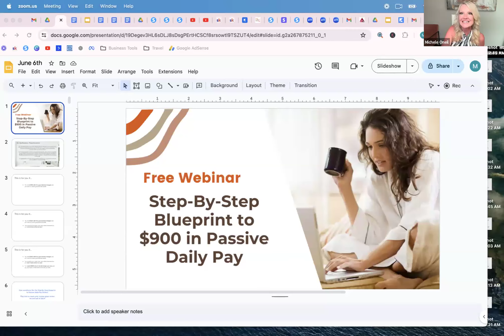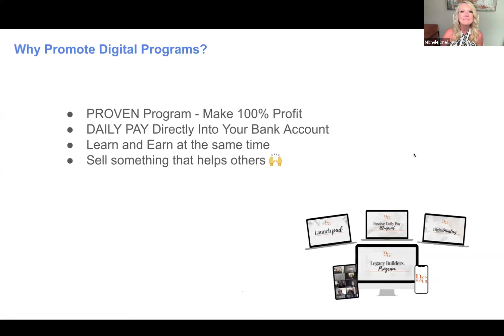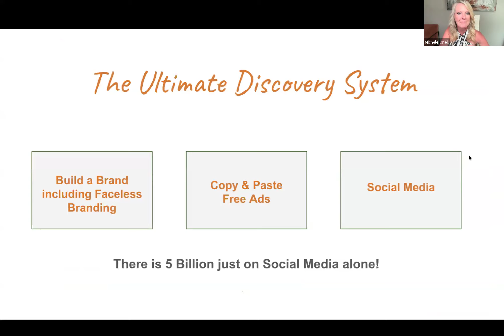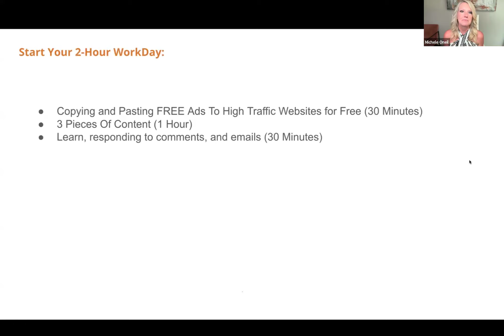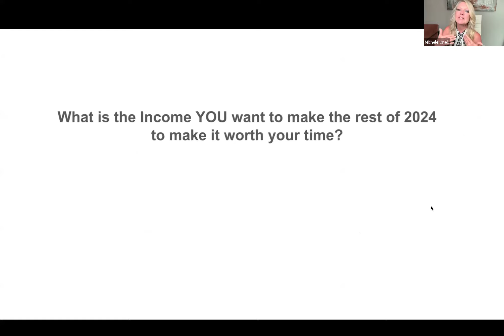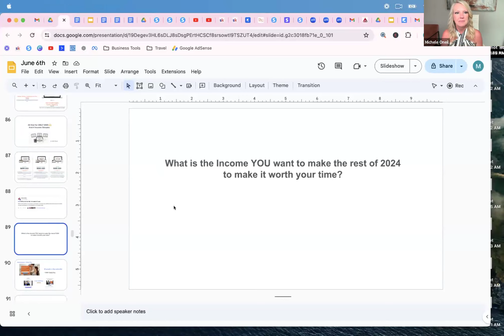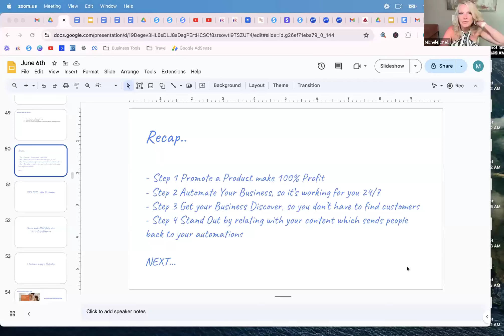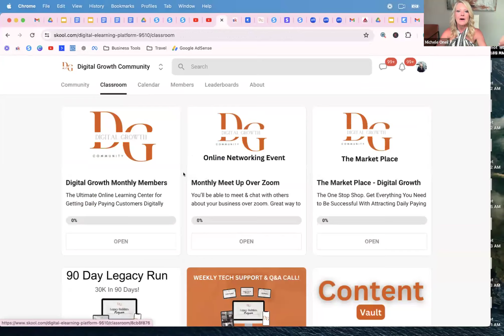From Zero to Daily Paying Customers: 3 Secrets to Earning $30K in 90 Days w/ Automated Online Biz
Welcome to the replay of our highly anticipated webinar, "From Zero to Daily Paying Customers: 3 Secrets to Earning $30K in 90 Days with a Fully Automated Online Business"!

In this webinar, we reveal the powerful strategies you need to:

- Grow your online presence from zero followers to daily paying customers
- Create a fully automated business that generates consistent income
- Implement the 3 secrets to achieving $30K in just 90 days
- If you missed the live session, don't worry! This replay gives you full access to all the insights, tips, and actionable steps you need to transform your online business.

🚀 What You'll Learn:

Proven methods to attract and convert followers into loyal customers
How to automate your business processes for maximum efficiency and profit
Step-by-step guidance on earning $30K in 90 days with a strategic approach